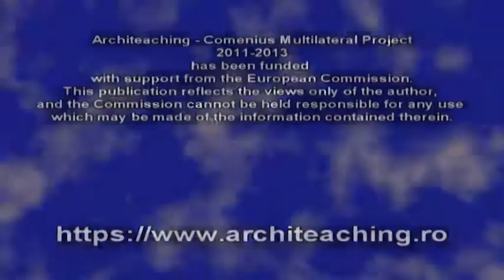Intro Italy - International Seminar - Architeaching Multilateral Comenius Project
First international reunion of the multilateral Comenius project "Architeaching" - 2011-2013.
The period of the reunion: 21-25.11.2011
Place: Vaslui, Theoretical High School "Mihail Kogãlniceanu" Vaslui, Romania
Participants: Partner institutions from Portugal, Spain, Italy, Poland, Latvia, Romania.

Short film for presenting the team of  Italy during the International Seminar "Architecture, a gate to the future". Made by Alexandru Mîtã.